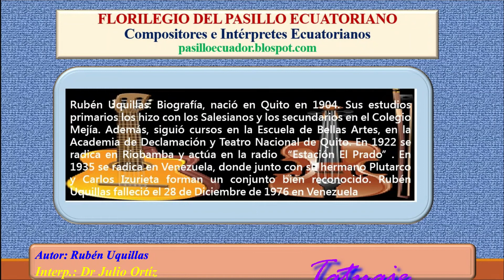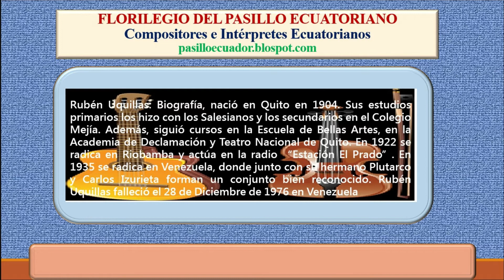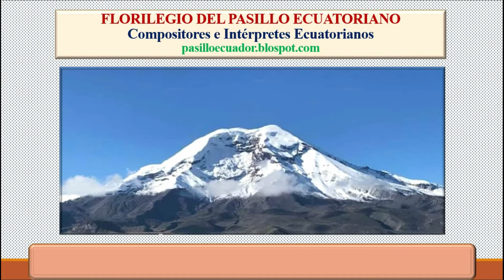Rubén Uquillas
Este vídeo es parte del Blog " Florilegio del Pasillo Ecuatoriano",  (pasilloecuador.blogspot.com), NO TIENE FINES DE LUCRO. De acuerdo con las leyes ecuatorianas  todo ciudadano tiene el derecho de promocionar los valores nacionales.

Ministerio de Cultura:
BaseLegal1.- Normas Constitucionales:
Constitución de la República del Ecuador
Sección Cuarta
Cultura y ciencia
Artículos: 21 al 25

Colabore con este proyecto de promoción, ingresando por el blog "Florilegio del Pasillo Ecuatoriano" pasilloecuador.blogspot.com